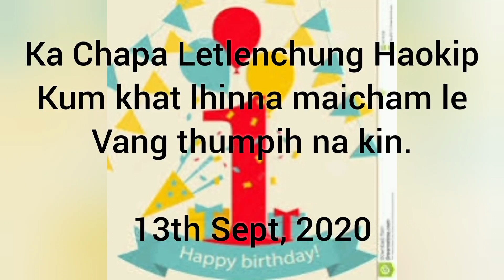Ka chapa Letlenchung Haokip kumkhat lhinna maicham le vang thumpih na kin.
Ka chapa Letlenchung@Boichung Haokip kum khat lhinna maicham kisem na het jingna dia kibol ahi.